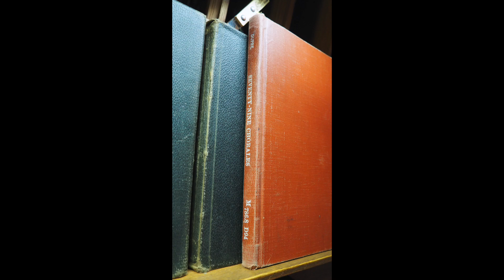Marcel Dupre: "Help Me Glorify the Grace of God" from Seventy-Nine Chorales Op. 28, organ at ZionSF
"Aidez-moi å glorifier labonté de Dieu" "Helft mir Gottes Gute preisen"

Two years ago I acquired the music library of brother musicians Jack and Daniel Hoggatt. The family wanted their music to go to someone who would use and enjoy the scores. In sight reading through this great collection I have come to understand a little of Jack and Daniel's musical taste. I never knew them in life but seeing little inscriptions and notes written in the margins is giving me a tiny glimpse of their personalities. This piece's page was well worn with extensive fingering and pedal markings from Daniel. It appears to have been one of his favorites.

Jack Hoggatt (from sfts.edu)
Rev. Jack Hoggatt, a part-time staff member and worship leader at SFTS from 2010 to 2015, died December 30, 2017.

“Jack worked with the worship team, crafting chapel worship and teaching us much about how the grace and expansiveness of the gospel can be embodied in our music,” said Rev. Scott Clark, SFTS Chaplain and Associate Dean of Student Life. “Jack originated our Taizé worship liturgies, which we still sing in worship on Tuesdays, and he led the choir for several years in our annual Lessons and Carols service.”

Born February 21, 1951, in Corvallis, OR, Hoggatt was the brother of Dr. Daniel Hoggatt, a longtime professor of music at SFTS. He graduated from the Pacific School of Religion, a member school of the Graduate Theological Union (GTU) in Berkeley and was ordained in the Metropolitan Community Churches (MCC).

In addition to his work at the seminary, Hoggatt served as music director and member of the pastoral staff of the Metropolitan Community Church of San Francisco. He was also a registered nurse and master quilter.

“Jack loved students, and he nurtured and mentored chaplains’ assistants and choir members with tender care in his years with us,” Clark said. “As chaplain and one who worked closely with Jack, I personally give great thanks for all of the music and wisdom and laughter and tenderness that Jack brought to this community over the years.”

Daniel Hoggatt (from the Chimes SF Theological Seminary Winter 2018 Magazine)
"Remembering Dan Hoggatt, Professor of Church Music
Dr. Daniel Hoggatt, former SFTS Professor of Church Music, organist, and conductor of the once 50-voice Seminary Singers, passed away on October 30, 2018. When asked to remember her fellow faculty member, Rev. Dr. Jana Childers (Dean of the Seminary) reflected, “Dan Hoggatt was an extraordinary teacher. He had the kind of charisma that many of the best have, but more than that, he had a gracious, joyful spirit that drew people to his classes and choirs. A master of his art, he touched many lives during his time at SFTS and will be missed by his colleagues and students.” Dr. Hoggatt also served as the Organist Choirmaster at The Episcopal Church of Our Saviour in Mill Valley, CA, was the conductor of the critically acclaimed San Jose Symphony Chorus and Midsummer Mozart Chorus and toured internationally as a conductor, singer and organist, and most recently served at Morehouse Presbyterian Church in Portland, OR. He held degrees from Lewis and Clark College, San Jose State University, and University of Colorado at Boulder. Rev. Scott Clark (MDiv ’09, SFTS Chaplain and Dean of Students) commented, “For those of us lucky enough to call Dan colleague, partner in ministry, and friend, he was a true and worthy companion, full of compassion and wisdom. While I will miss my friend, there is also gratitude and praise welling up within me, knowing that he has joined that ‘happy chorus, which the morning stars began.’ Indeed, I imagine that he may already be conducting that chorus.”